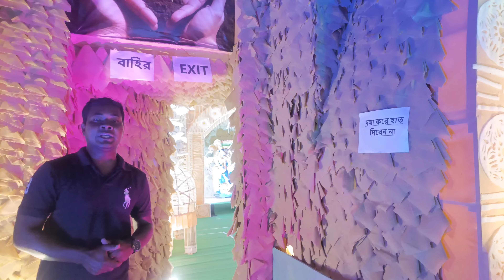বিশ্ব উষ্ণায়ন বা গ্লোবাল ওয়ার্মিং স্থান পেল ময়নাগুড়ির কালী পুজোতে